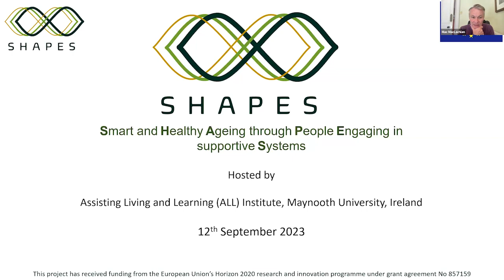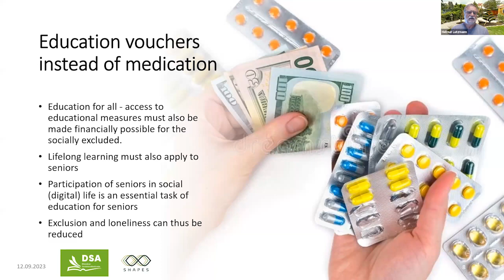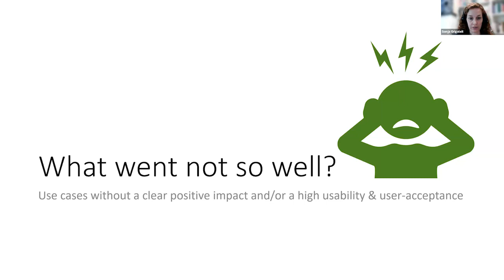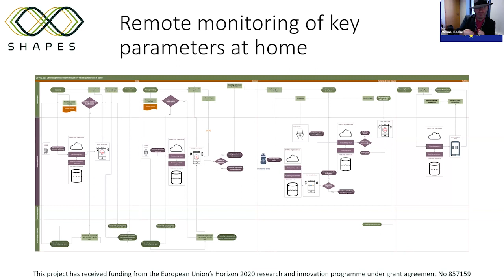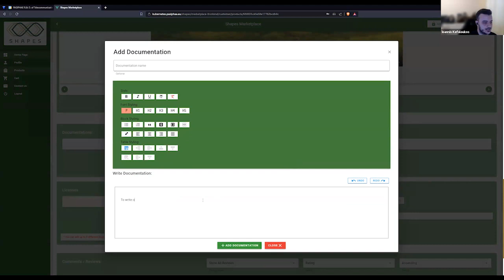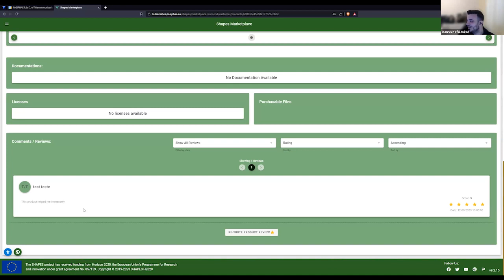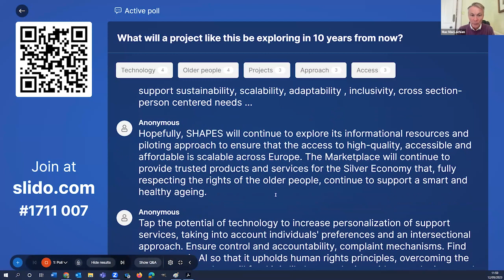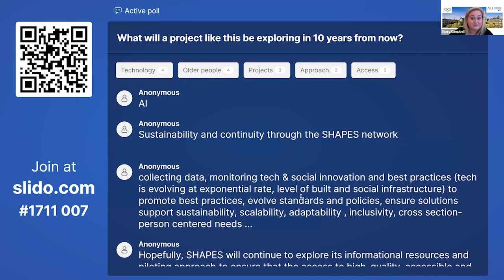#8 SHAPES Dialogue Workshop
#8 SHAPES Dialogue Workshop - The Future of Smart & Healthy Ageing: SHAPES Results, Recommendations & Reflections for an Inclusive Europe and a participative Civil Society

How can older people in Europe age better? How can the use of technology support them in social participation, in being healthy or in managing illness and disability?

The 4-year long Smart and Healthy Ageing through People Engaging in Supportive Systems (SHAPES) project has sought to support older adults in retaining their independence and autonomy. SHAPES has created a unique and open pan-European Ecosystem including a standardised, interoperable, and scalable Platform for the integration of smart technologies. This large-scale project worked across 14 European countries with over 300 staff contributing to it. In this webinar we share our approach and some of the outcomes; and we invite leading contributors from civil society, researchers and practitioners to share their impressions and their views with us. We also ask them – What will projects like this one be doing in 10 years time? Please join us to review our work, to ask questions, to hear commentary and to SHAPE what comes next form smart and healthy ageing in Europe and beyond.

SHAPES  - Smart and Health Ageing through People Engaging in Supportive Systems